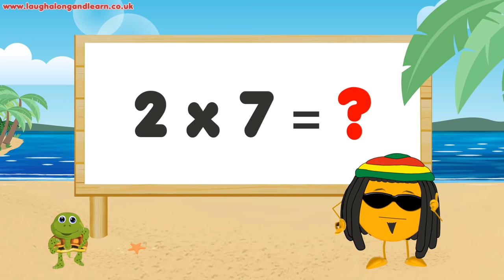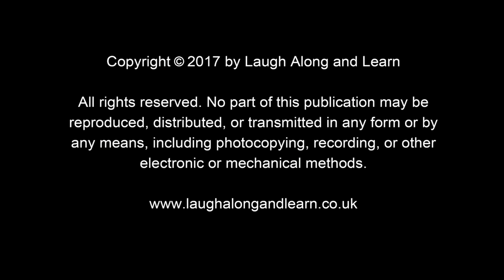7 Times Table Song (Learning is Fun The Todd & Ziggy Way!)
Seven times tables have been made easy with Todd & Ziggy’s video and song. Hope you have fun and learn well!

★ Lyrics:
One seven is 7,
Two sevens are 14
Three sevens are 21,
Four sevens are 28
Five sevens are 35,
Six sevens are 42
Seven sevens are 49,
Eight sevens are 56
Nine sevens are 63,
Ten sevens are 70
Eleven sevens are 77,
Twelve sevens are 84

Come On!

7, 14, 21, 28 and 35
42 and 49 and 56
63 and 70, Laugh along and learn with me
77 and 84, Henry learn some more!

One seven is?
Two sevens are?
Three sevens are?
Four sevens are are?
Five sevens are are?
Six sevens are are?
Seven sevens are are?
Eight sevens are are?
Nine sevens are are?
Ten sevens are are?
Eleven sevens are are?
Twelve sevens are are?

7, 14, 21, 28 and 35
42 and 49 and 56
63 and 70, Laugh along and learn with me
77 and 84, Henry learn some more!

Stop your messing around, we are getting down
Stop you wearing that frown and learn the 7's now

Come On!